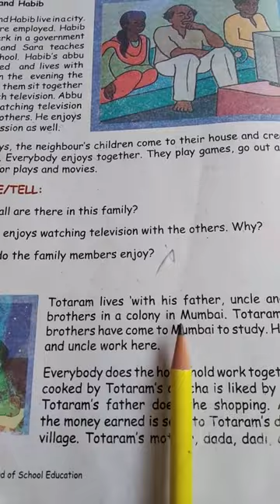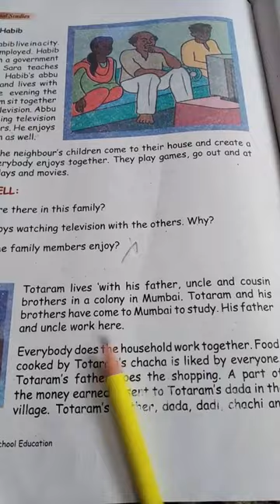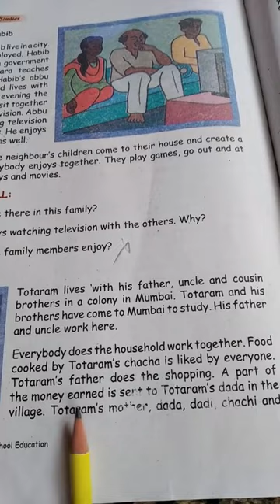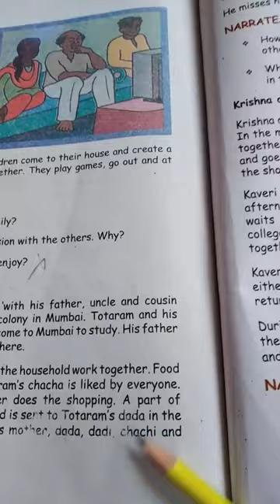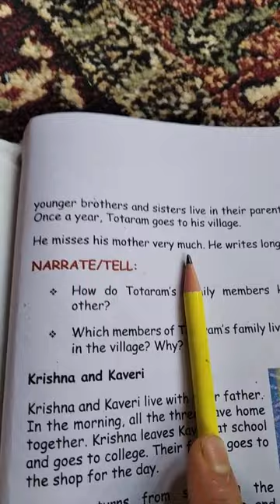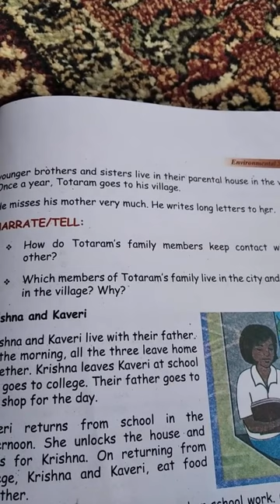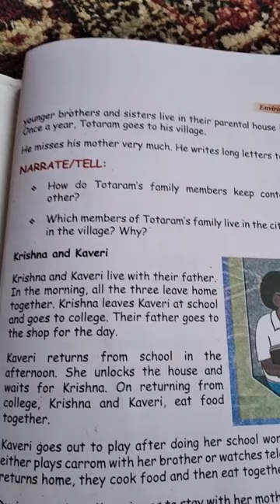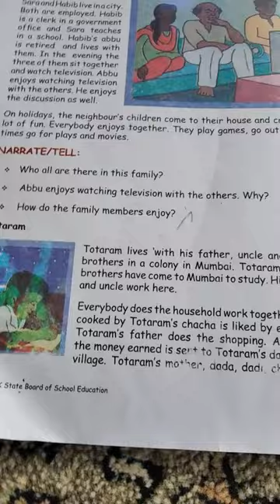CLASS 3rd EVS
TOTARAM